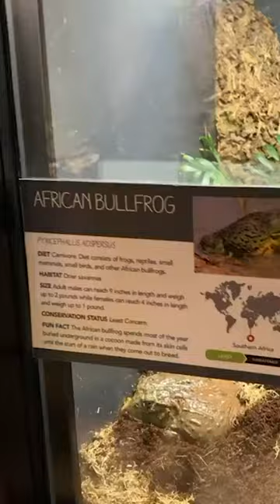When my childhood pet frog turned out to be a GIANT African Bullfrog!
**I do not support buying animals from big pet stores! ALWAYS do your research first. This was almost 15 years ago...times were different, and my parents trusted the information that the employee gave us at the time. DO YOUR RESEARCH, too many pets end up in unsafe situations because of people blindly buying them and not being able to care for them!**